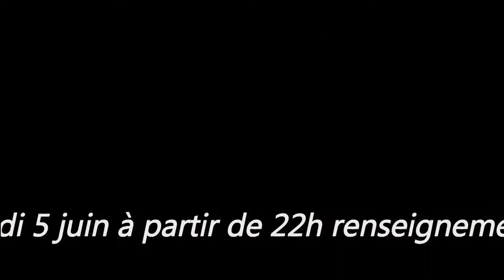Massa Bouchafa Programmation Ramadhan 2018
Chaine musicale de la chanteuse Algèrienne Massa Bouchafa